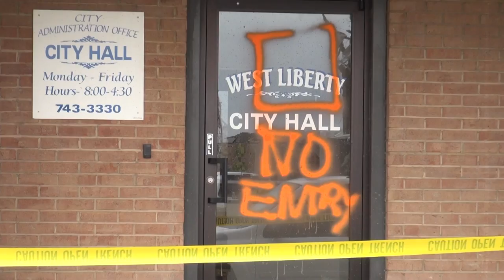West Liberty Tornado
On March 2, 2012 the city of West Liberty, Kentucky was devastated by an EF-3 tornado.